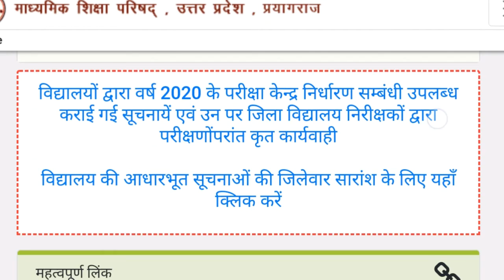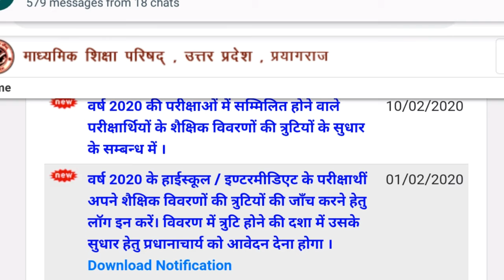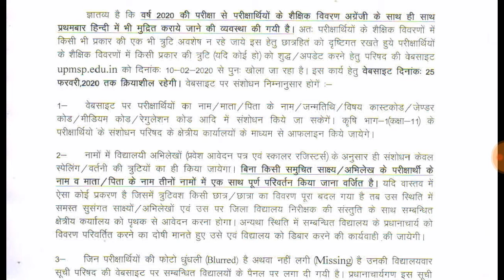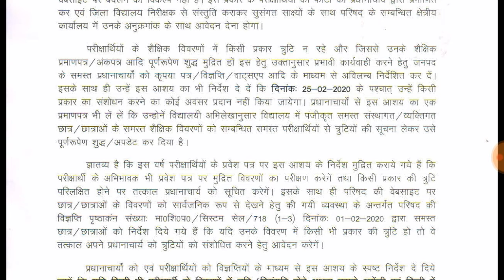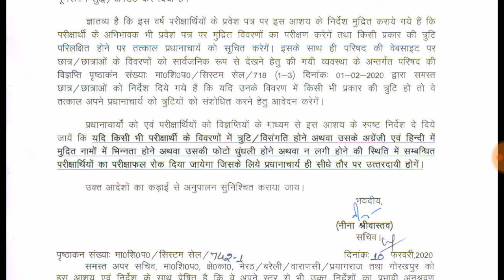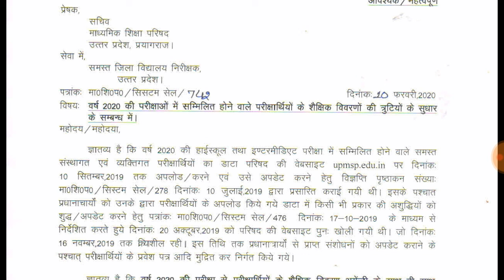RkMoneyCreater | कक्षा 10,12 के प्रवेश पत्र की त्रुटि को कैसे सुधारे | UPMPS | Admit Card 2020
Hello friends, Me Aj Apko is video me bataunga ki hum कक्षा 10 और 12 की प्रवेश पत्र की त्रुटि को कैसे सुधार sakte he.

Cover Topic-
Rkmoneycreater
Class 10th or 12th Admit Card Correction And login 2020
How to login upmps.edu.in site for admit card correction
कक्षा 10 और 12 की प्रवेश पत्र की त्रुटि को कैसे सुधारे
UP board
Prayagraj board 2020
Class 10th
Class 12th
Marksheet correction
Admit Card
Board Exam
upmsp

My Gears:-